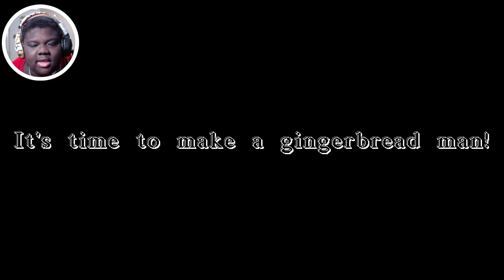I got killed by a gingerbread cookie! (Gingerdead man)